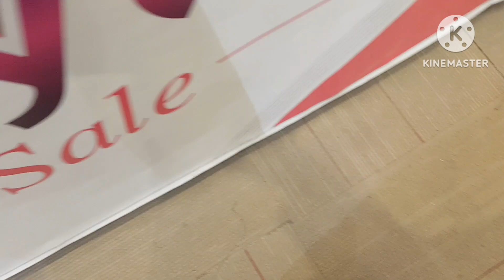mai stylo gae shoe lainy | zaeem ko khilaya pizza | Pakistani youtuber in Australia